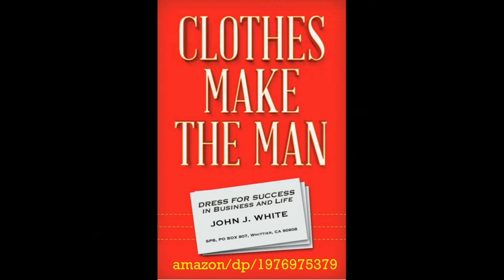COURT HER PART TWO